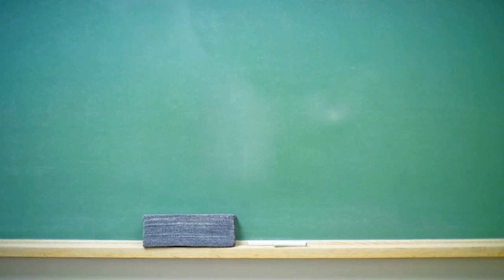Driver Freaks Out After Spotting Ghostly Figure Sitting In Middle Of The Road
A dashcam has captured the moment a driver and his passenger spotted a "ghost" sitting in the middle of the road in an area famous for its spooky sightings.